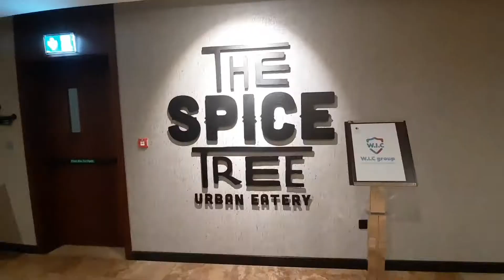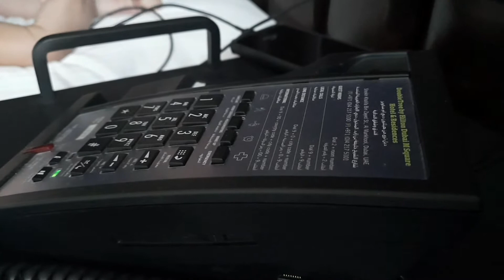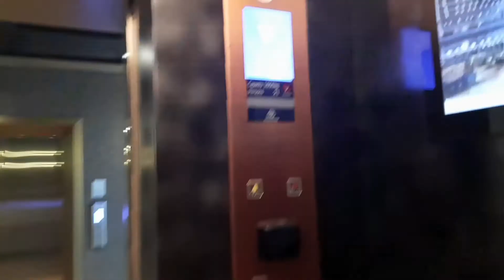DOUBLE TREE HILTON HOTEL DUBAI 2021